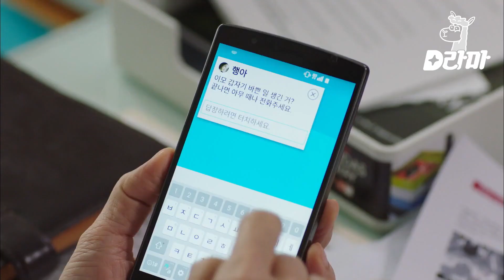[BubbleGum] Ep.5-07 | Síntoma de demencia que no se puede negar